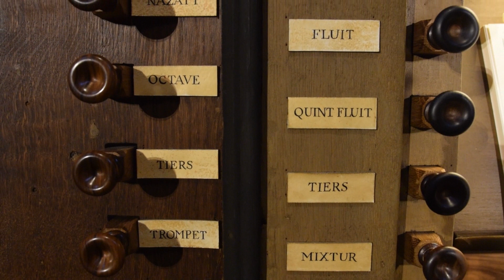Aus tiefer Not schrei ik zu dir - G Böhm | 11e zondag na Trinitatis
"Geloof uit genade, en niet uit verdienste". Dat staat centraal tijdens de 11e zondag na trinitatis. Een aansluitend bijbelverhaal is de gelijkenis van de Farizeeër en de Tollenaar. Het lijkt wel of Georg Böhm (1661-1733) deze gelijkenis tot uitdrukking brengt in zijn bewerking over "Aus tiefer Not schrei ik zu dir".  Hier gespeeld door Reinier Korver op het prachtige orgel in de St. Martinuskerk van Cuijk.

tekst: (Martin Luther)

1. Aus tiefer Not schrei' ich zu dir,
Herr Gott, erhör' mein Rufen,
dein' gnädig' Ohren kehr' zu mir
und meiner Bitt sie öffen!
Denn so du willst das sehen an,
was Sünd' und Unrecht ist getan,
wer kann, Herr, vor dir bleiben?

2. Bei dir gilt nichts denn Gnad' und Gunst,
die Sünde zu vergeben.
es ist doch unser Tun umsonst,
auch in dem besten Leben.
Vor dir niemand sich rühmen kann;
des muß dich fürchten jedermann,
und deiner Gnade leben.

3. Darum auf Gott will hoffen ich,
auf mein Verdienst nicht bauen;
auf ihn mein Herz soll lassen sich
und seiner Güte trauen,
die mir zusagt sein werthes Wort,
das ist mein Trost und treuer Hort;
des will ich allzeit harren.

4. Und ob es währt bis in die Nacht
und wieder an den Morgen,
doch soll mein Herz an Gottes Macht
verzweifeln nicht, noch sorgen.
So tu' Israel rechter Art,
der aus dem Geist erzeuget ward,
und seines Gott's erharre.

5. Ob bei uns ist der Sünden viel,
bei Gott ist vielmehr Gnade.
sein' Hand zu helfen hat kein Ziel,
wie groß auch sei der Schade.
Er ist allein der gute Hirt,
der Israel erlösen wird,
aus seinen Sünden allen.